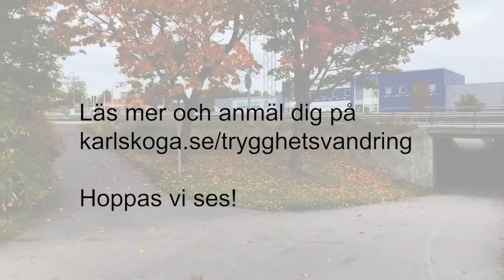Trygghetsvandring i Sandviken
Den 2 november 2020 är det dags för trygghetsvandring i Sandviken i Karlskoga. I filmen berättar vi mer om upplägget för kvällen. Läs mer och anmäl dig på karlskoga.se/trygghetsvandring.